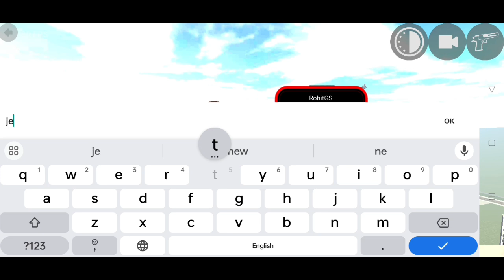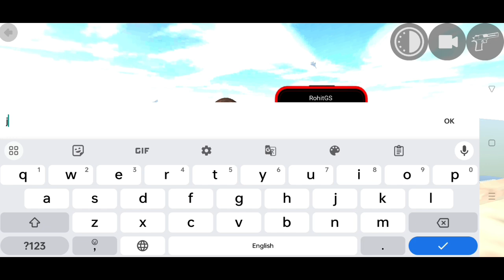Jet Driving Control? | Indian Bike Driving 3D Jet Driving Cheat Code | shiva gaming